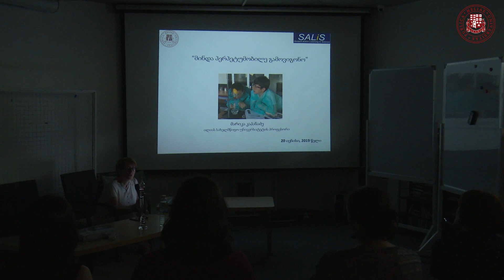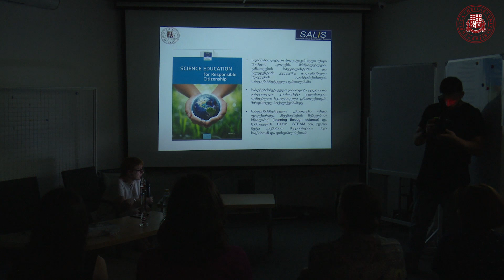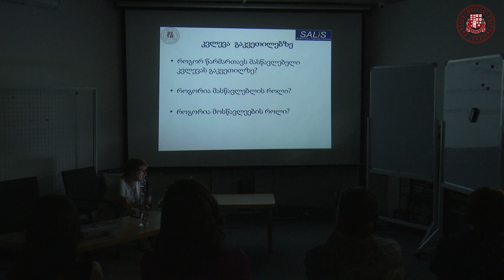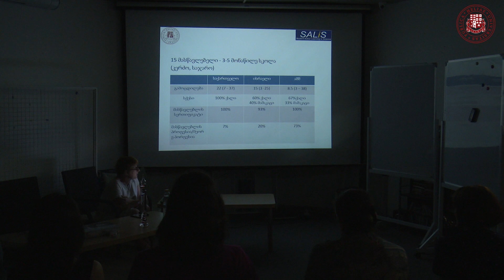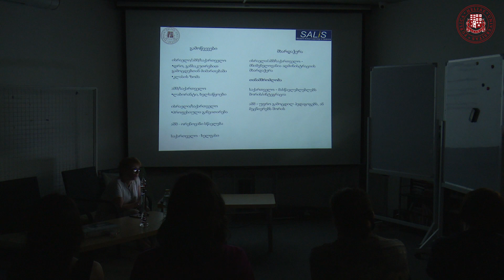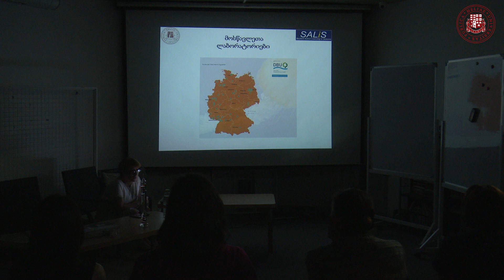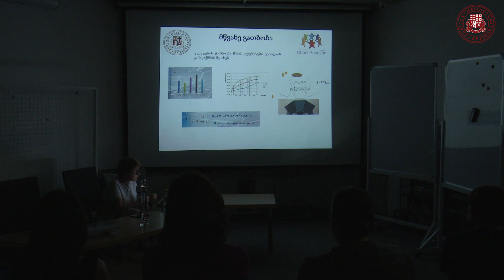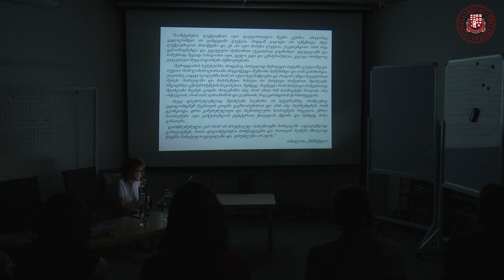სამეცნიერო კაფე: „მინდა პერპეტუმობილე გამოვიგონო“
20 ივნისს ვაკის მედიათეკაში ილიას სახელმწიფო უნივერსიტეტის პროფესორმა მარიკა კაპანაძემ წაიკითხა საჯარო ლექცია „მინდა პერპეტუმობილე გამოვიგონო“.